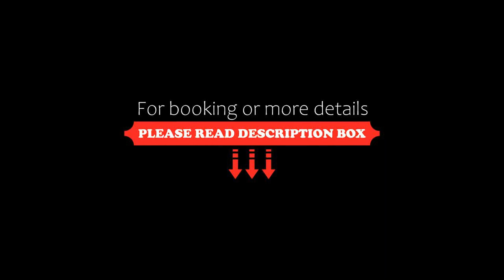Apartament Angel, Gdynia, Poland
About Property:
You're eligible for a Genius discount at Apartament Angel! To save at this property, all you have to do is sign in.
Apartament Angel is a beachfront property situated in Gdynia, 1 km from Gdynia Central Beach and 2.8 km from Orłowo Beach. The property has city and sea views, and is 800 metres from Redłowska Beach.

Boasting a Blu-ray player, the apartment has a kitchen with a fridge, a dishwasher and a microwave, a living room, a dini...
Property Type: Hotel
Address: ul.Jana Matejki 5-7/25, Wzgórze Św Maksymiliana, 81-407 Gdynia, Poland
Searching For
1. Apartament Angel - Gdynia - Poland
2. Apartament Angel - Gdynia - Poland Address
3. Apartament Angel - Gdynia - Poland Rooms
4. Apartament Angel - Gdynia - Poland Amenities
5. Apartament Angel - Gdynia - Poland Offers and Deals
Audio Credit:
Track Title: Subway Dreams
Artist: Dan Henig